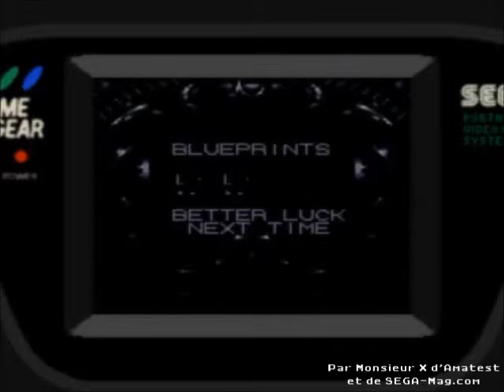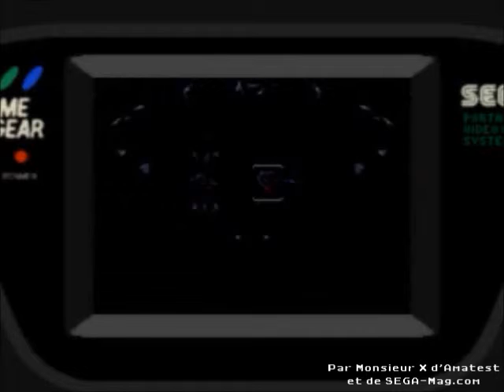[Gameplay] Affaire Batman Forever sur Game Gear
Bon j'avais dit dans la vidéo que ce serait pas une vidéo Gameplay mais en discutant de la vidéo avec d'autres personnes, il s'avère que c'est une vidéo Gameplay: bon j'aurais pensé à une vidéo-analyse mais bon.

Là, on va parler du problème Batman Forever sur Game Gear et de son niveau du cirque.